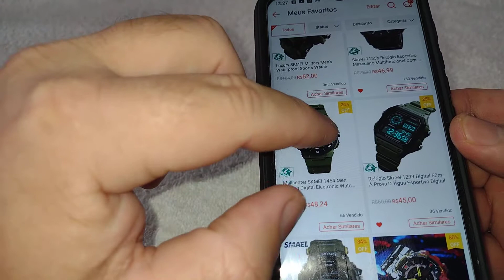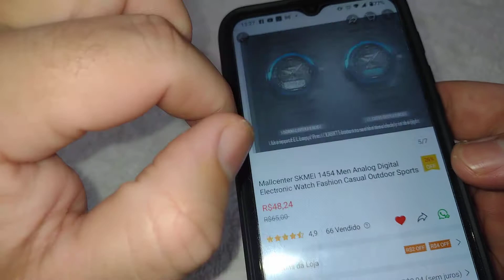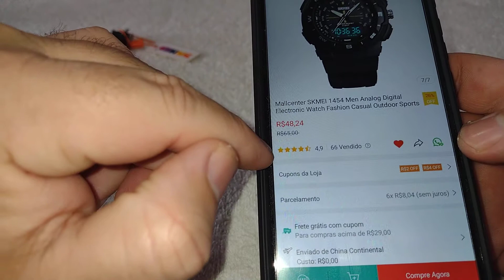Relogio skmei 1454 é a dica de relogio masculino de hoje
Relogio skmei 1454 é a dica de relogio masculino de hoje. Se você procura um relógio masculino top e barato, o skmei 1454 pode ser uma ótima opção de relogio custo beneficio. Neste video apresento um pouco mais do relógio skmei 1454 e suas principais qualidades.
Caso tenha interesse em relógios originais bons e baratos da Shopee Brasil, visite meu blog pelo link abaixo, pois nele deixei uma lista com várias opções de marcas e modelos de relógios originais com ótimo custo benefício.
🌐Visite meu blog:
para ver a lista de opções de relógios originais da Shopee Brasil.

ORIENTAÇÃO PARA COMPRAS ONLINE( SHOPEE, ALIEXPRESS, MERCADO LIVRE...): Caso você comprar um relógio ou outro produto, recomendo antes de comprar, ler as avaliações de outros compradores e sempre comprar por dentro da plataforma do site( Shopee, Aliexpress, Mercado Livre...), nunca fazendo pagamentos fora do site diretamente com o vendedor. Além disso, confirme o recebimento do pedido no site somente após receber ele na sua casa, abrir e estiver tudo certo, inclusive recomendo gravar a abertura da encomenda, pois caso tiver algum problema, o vídeo pode ajudar você em uma troca ou reembolso( dependendo do problema ). Os sites de compras citados acima possuem uma garantia na entrega, que você pode solicitar caso tenha algum problema com sua encomenda no dia da entrega, por isso as orientações acima são importantes.

CONFIRA ABAIXO NOSSAS PRINCIPAIS PLAYLISTS AQUI DO CANAL!